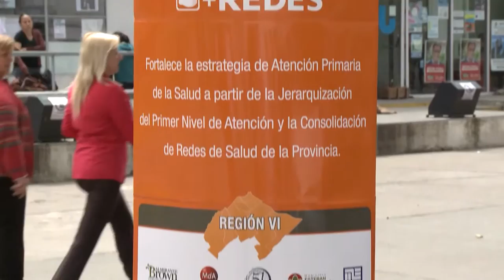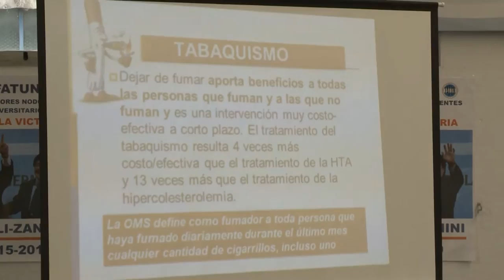Jornada Saludable en la UNAJ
Entre el 3 y 4 de noviembre se llevó a cabo en la Universidad Nacional Arturo Jaurteche, la “Jornada Saludable”, cuyo objetivo es la difusión de servicios de salud en nuestra institución, información sobre hemodonación, control odontológico y circuito de salud.